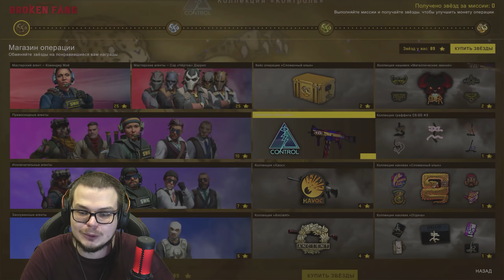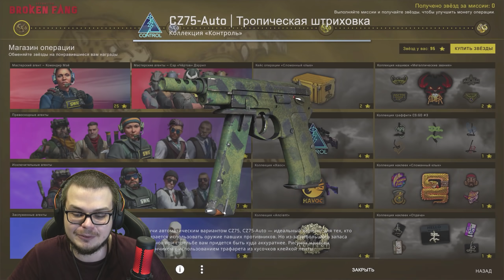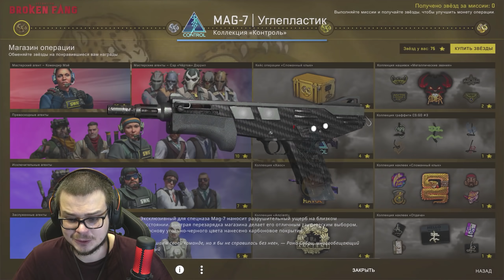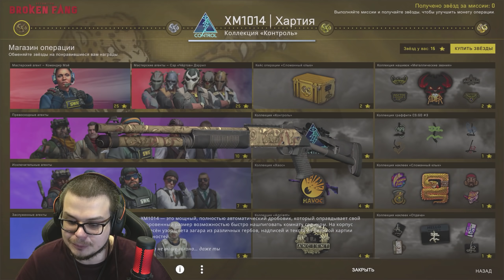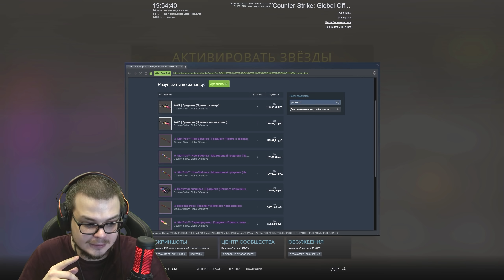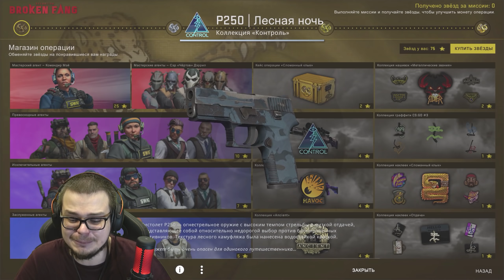ПОТРАТИЛ 300 ЗВЁЗД В ПОИСКАХ НОВОЙ AWP ГРАДИЕНТ ЗА 150.000 РУБЛЕЙ!